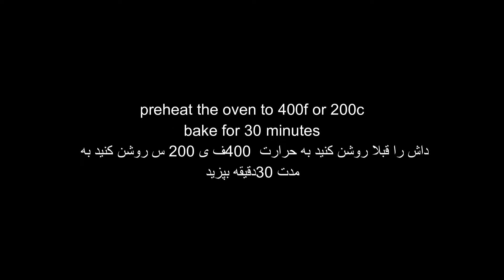Naan Mazari Soft Fluffy Afghan Bread نان مزاری نرم اسفنجی ‌و ملایم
Ingredients for Afghan naan
7 cups all purpose flour
3 cups warm water
Quick yeast 1 Tbsp
Nigella seed

مواد لازم
هفت گیلاس ارد
سه‌ گیلاس اب‌
روغن‌سه‌قاشق غذاخوری
نمک‌ نصف ‌قاشق غ
شکر یک‌قاشق غ
سیاه دانه